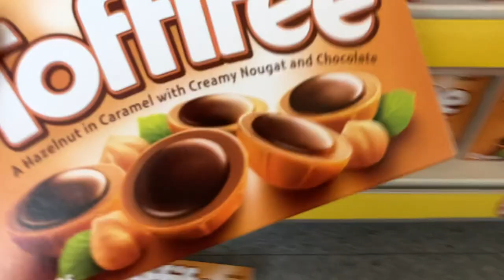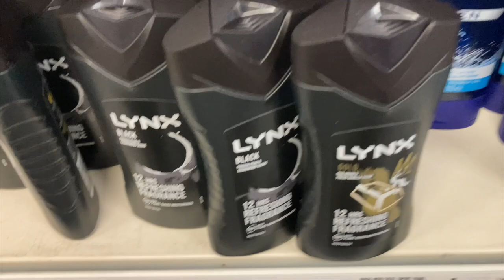£10 POUNDLAND SHOPPING CHALLENGE GIRLFRIEND VS BOYFRIEND